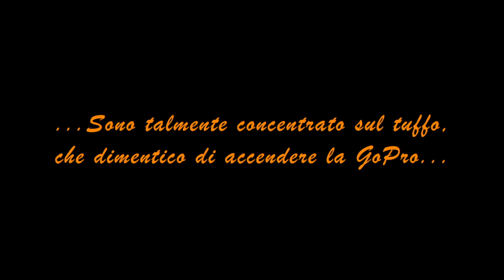Denticione XXXL 10kg Vs LG Revolution 124